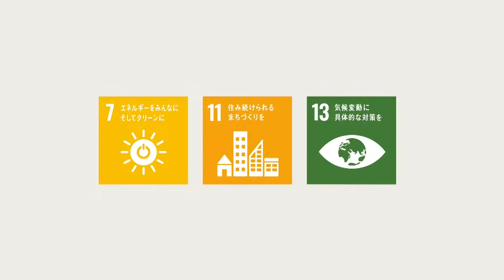オリーブガーデン糸島コンセプト説明動画第１弾！持続可能な暮らしとは？なぜ、SDGsに取り組むのか。営業責任者が語っています！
こんにちは！へいせいの木の家「影武者」中島です(*^▽^*)

今回ご紹介させて頂くのはこの動画！
先日、オリーブガーデン糸島専用YouTubeチャンネルにて先行配信させて頂きました♪

福岡県糸島市に誕生した「オリーブガーデン糸島」

全55区画の大型分譲地で取り組む

SDGs

なぜSDGsに取り組むのか？

最近よく聞くワードだけれども、「SDGs」って何のことなのか？

営業責任者が語ります。

↓オリーブガーデン糸島の詳細・資料請求はコチラから

私たちは、福岡県糸島市に本社を置く「株式会社へいせい」です。
地元企業だからできること
糸島の企業だからできること
糸島で暮らす私たちだからできること

【公式ページ】
へいせいの木の家ＨＰ：
どんなつぶやきがされているのか、、、。